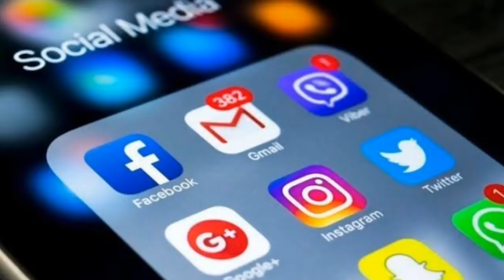Belasiनि रादाब / Dinwiनि गेदेर खौरां / 21 August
hi guys

Onsungthai hwnwbla (Bank of India)
Pranjal narzary